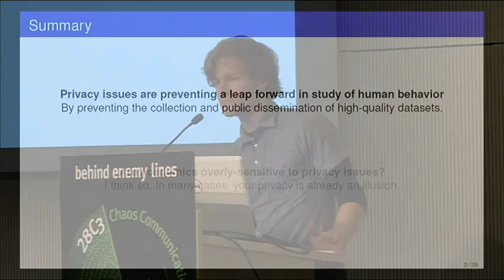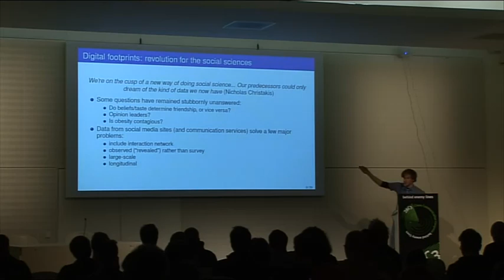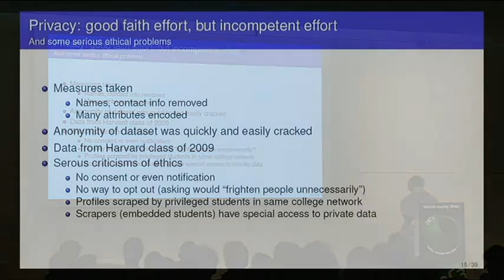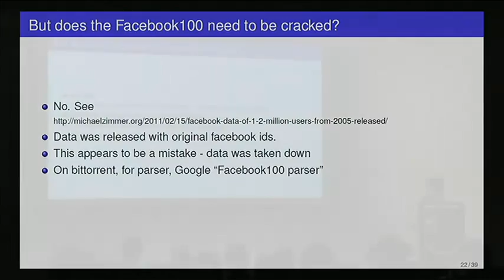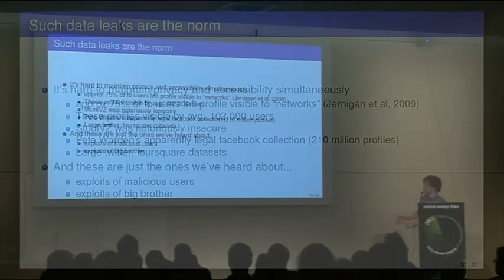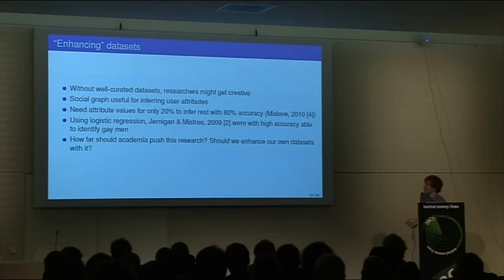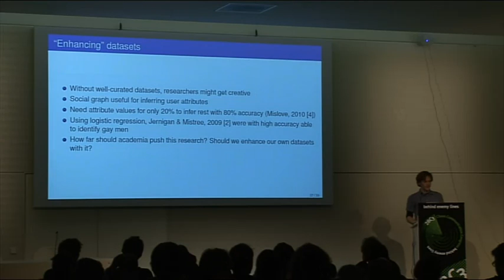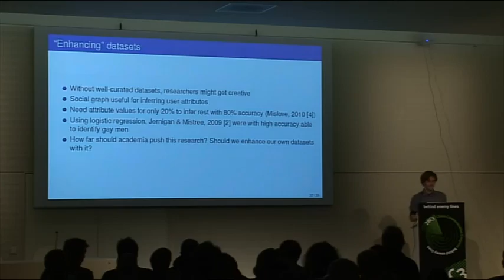28C3 Privacy Invasion or Innovative Science en)